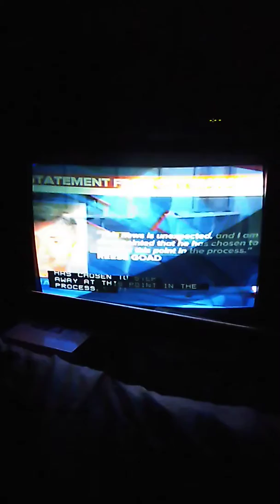WCTV Eyewitness News At 6:00 Intro